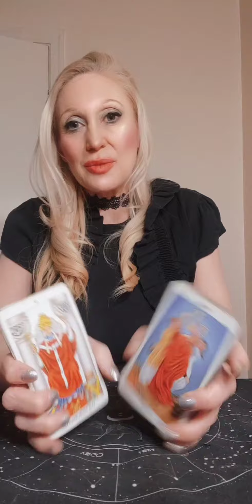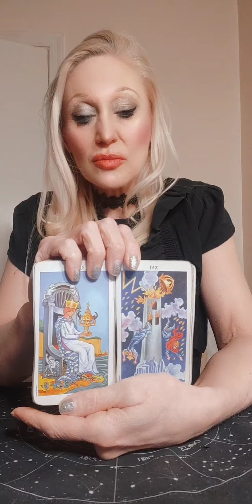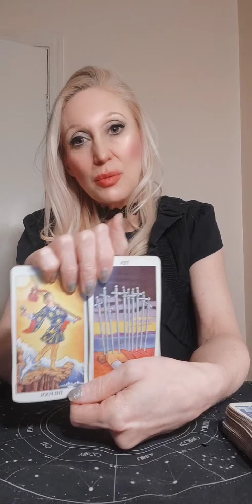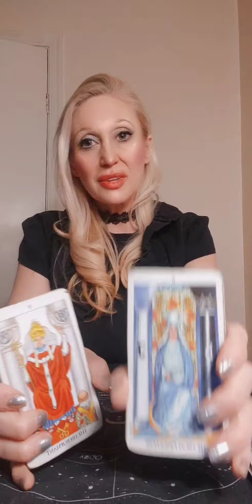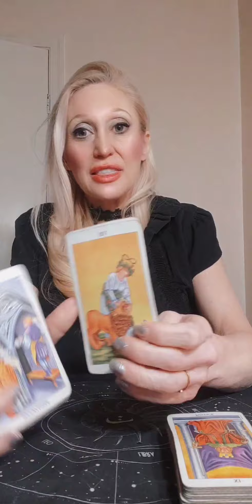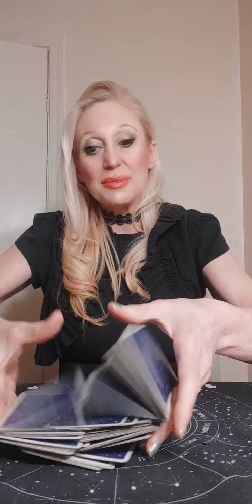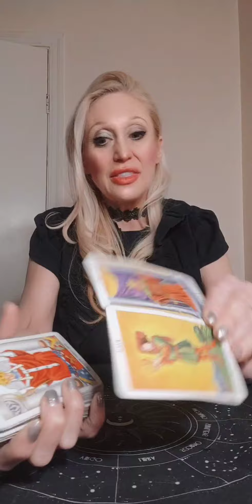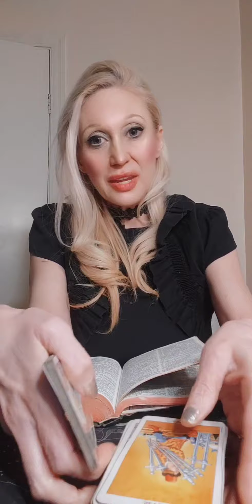AQUARIUS,👺EVIL PEOPLE IN HIGH PLACES..THERE'S NOT A CHANCE IN HELL THEY CAN TRICK YOU!! 😜🤣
Hi everyone! Here's everything you need to order a personal reading OR zoom from /with me:

Personal🔮 Tarot🃏 Readings 📖you may order from me now:😀

1) 🔮😊🎥 💥🔮🃏 February ZOOM SPECIAL: A 90- MINUTE ZOOM FOR $100- WITHIN 24 HOURS OR LESS:

You will then receive a payment link on your email and

after you have paid,

The  Zooms💃💃 can be done within a few hours of payment if no-one else is before you,😀🔮

2)📝 A 30-MINUTE-LONG PERSONAL PRE-RECORDED READING  (FOR $55) ON ANY TWO TOPICS WITHIN 24 HOURS!!